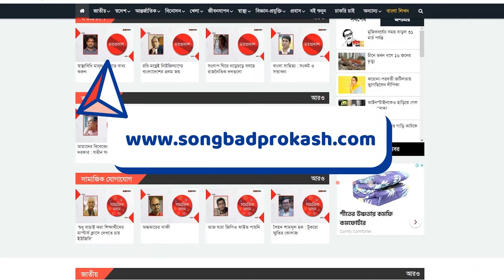‘আমাদের ক্যাম্পাস সাধারণ ছাত্রদের দখলে’ | Student Protest | Quota Movement | Songbad Prokash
Alert

This video content aims to inform viewers about the current situation for news purposes. Some footage and sound bites included might be disturbing to some viewers, but they are necessary to clarify the situation. If you find such content unsettling, you may choose to avoid watching it.